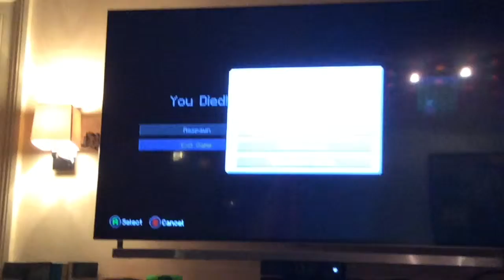Scream minecraft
Mineeeecraft